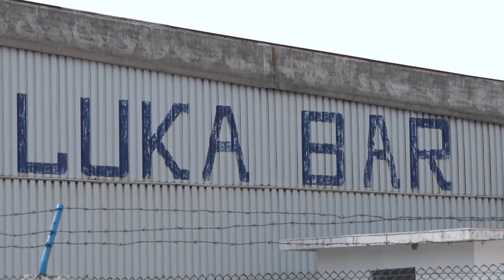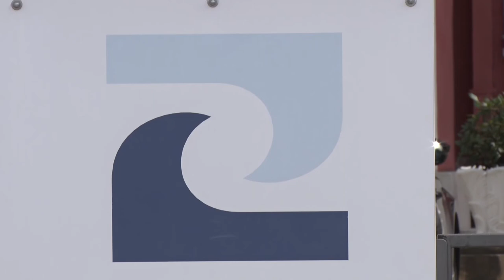Ima li oporavka kruzing turizma